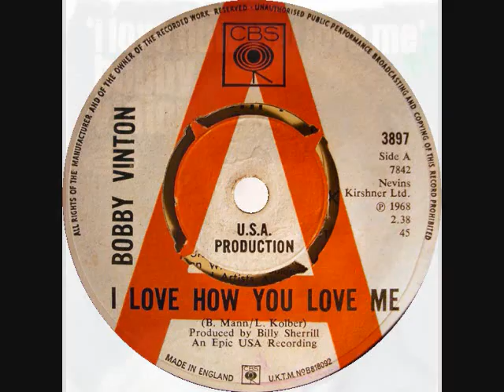BOBBY VINTON-"I LOVE HOW YOU LOVE ME"(LYRICS)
"I LOVE HOW YOU LOVE ME" peaked at the #9 in 1968 on the Billboard Hot 100. LYRICS: I love how your eyes close whenever you kiss me
And when I'm away from you I love how you miss me
I love the way you always treat me tenderly
But, darling, most of all I love how you love me
(I Love how you love me)
I love how your heart beats whenever I hold you
I love how you think of me without being told to
I love the way your touch is always heavenly
(Love how you love me)

(musical interlude)

I love how you hug me (love how you hug me)
I love how you squeeze me, tease me, please me
Songwriters: BARRY MANN, LARRY KOLBER